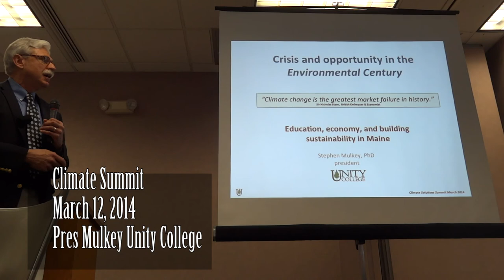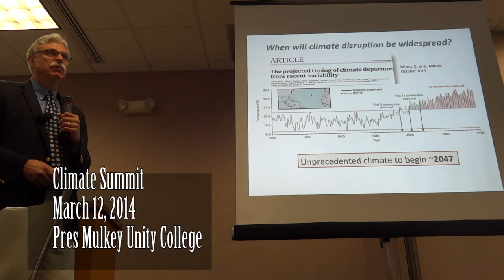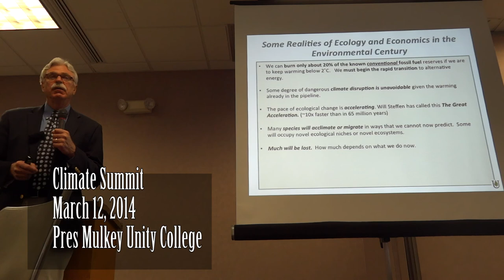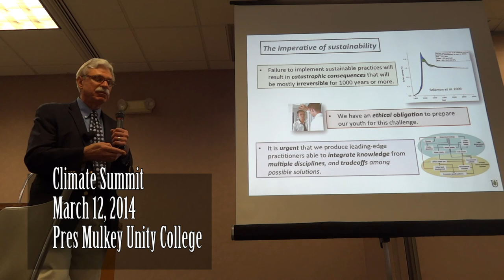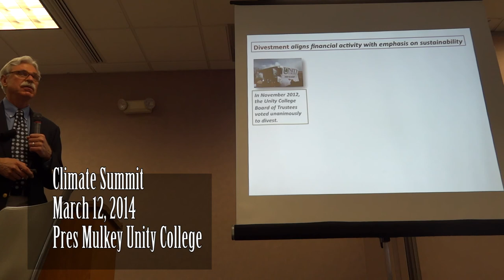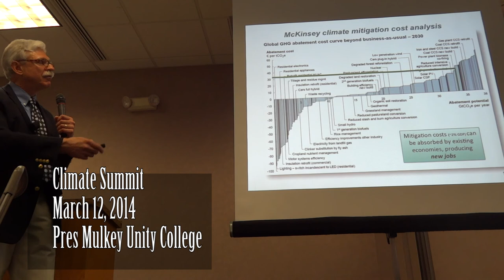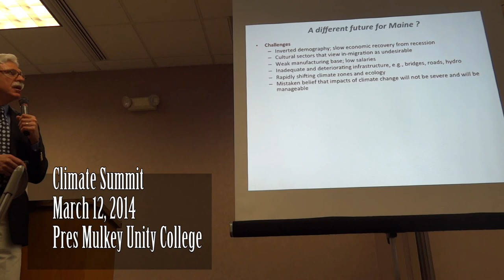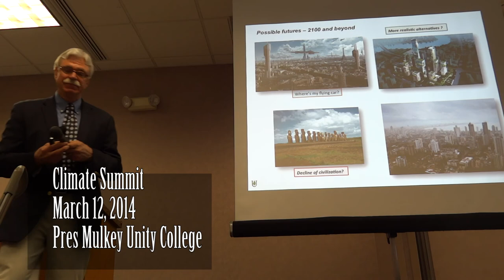Front seat for Mulkey's Keynote: Climate solutions Maine 2020 Summit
Keynote Summit address by President Stephen Mulkey, Unity college.
climate Solutions Maine 2020 Summit